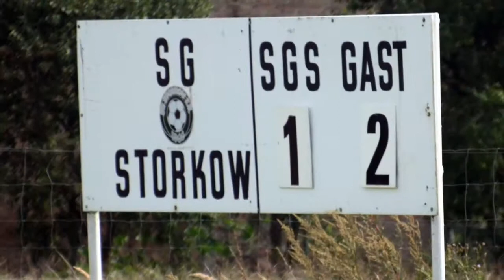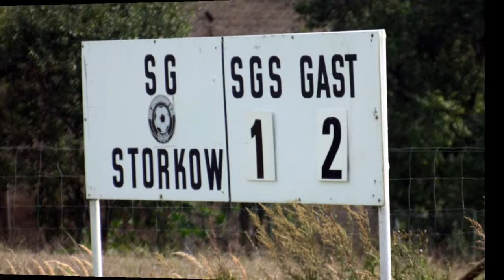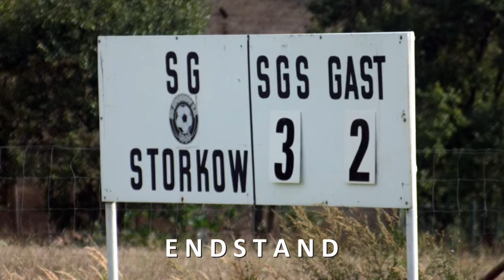SG STORKOW II - BURGWALLER SV 3:2 - Highlights [Kreispokal 2014/15 1.Runde]